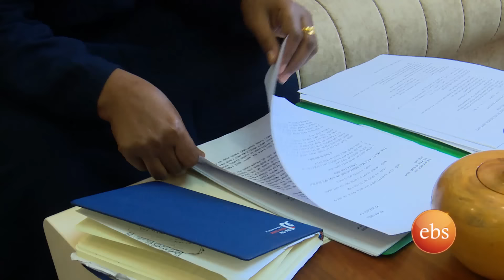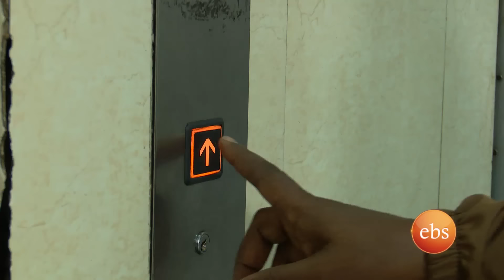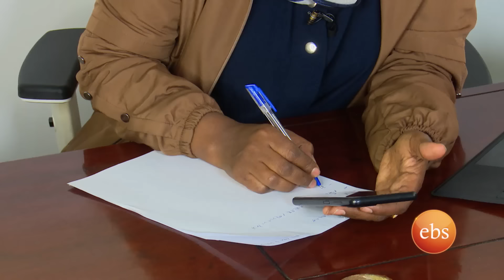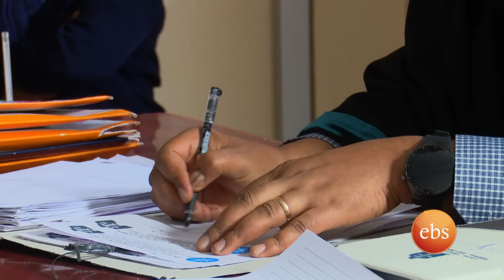/ውሎ/ “ብዙ ቁልፍ ይዞ መገኘት በህግ እንደሚያስጠይቅ ብዙ ሰው አያውቅም” ጠበቃ አዲስ መሀመድ //በእሁድን በኢቢኤስ//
ውሎ በተለያዩ የስራ መስክ ላይ ያሉ ባለሞያዎች የሚቀርቡበት ተነሳሽነትን ይፈጥራሉ ልምድ ያካፍላሉ በጎ ነገር ተስፋ ያሳያሉ ብሎ የሚታመንባቸው ግለሰቦች ይቀርቡበታል።

"Wilo" is a segment featuring professionals from diverse fields of work, initiating discussions, showcasing their daily routines, and sharing their experiences, all believed to inspire hope for the future.